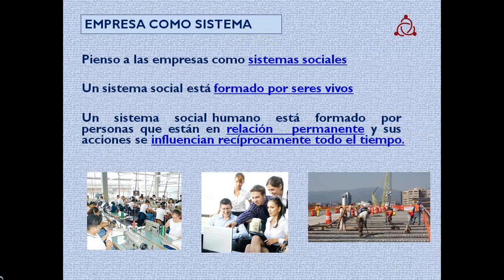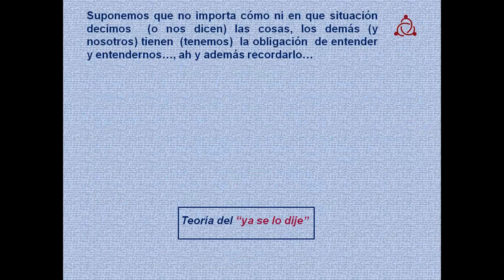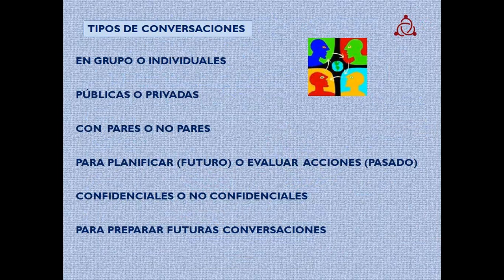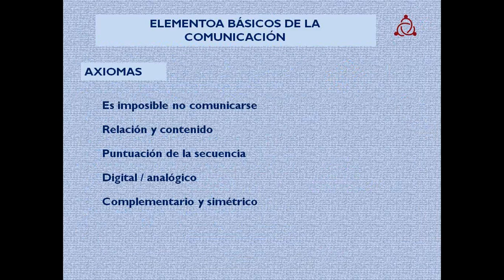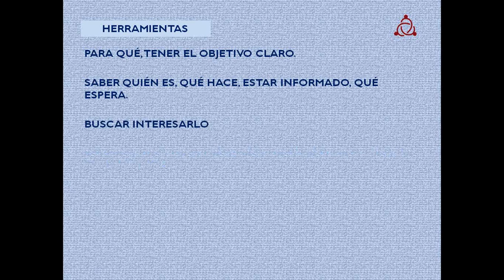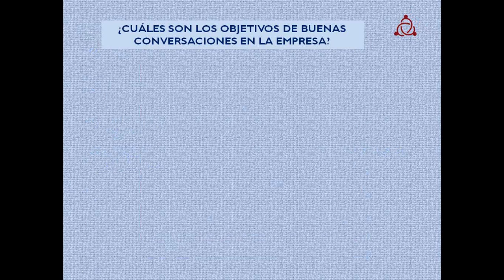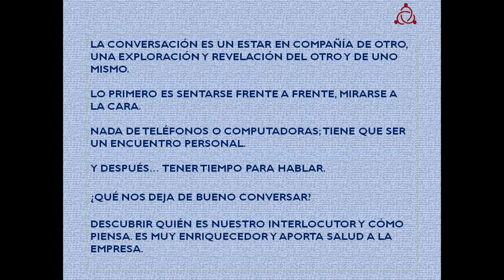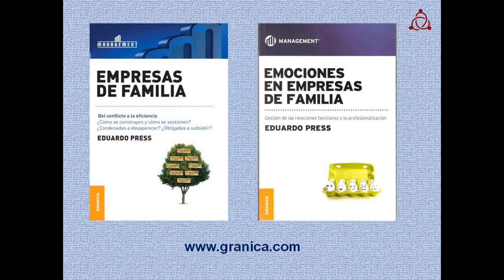Importancia de las conversaciones en la empresa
Toda empresa se originó en una conversación.

Sin embargo con las conversaciones se da un fenómeno paradojal: la inno­vación tecnológica hace que cada vez tengamos más medios para comuni­carnos, pero lo cierto es que cada vez hablamos con menos y menos personas.

Me refiero a conversaciones plenas de sentido, no a charlas superficiales o improductivas como las de muchas reuniones que son vividas como “una pérdida de tiempo”.

A pesar de esto a muchos problemas en las organizaciones les falta una buena conversación.

Lo que vamos a tratar es cómo mejorar la calidad de las conversaciones en las empresas.